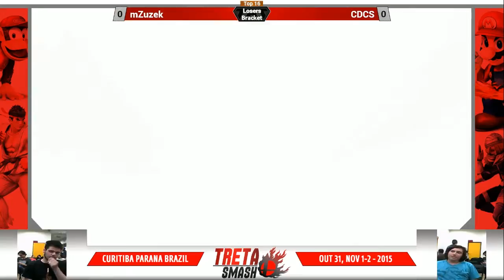[Treta Smash] CDCS (Villager) vs mZuzek (Fox) - Smash WiiU - TOP 16 - Losers Bracket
Treta Smash (Singles) - Treta Championship PRIDE 2015 Smash WiiU tournament - Nov. 1th, Curitiba, Brazil